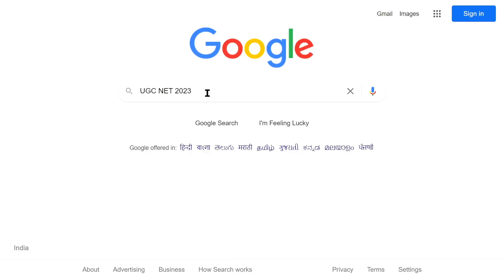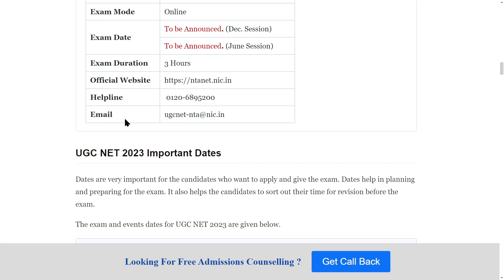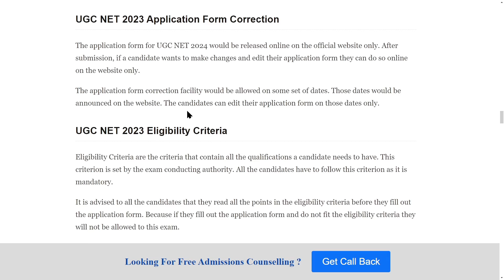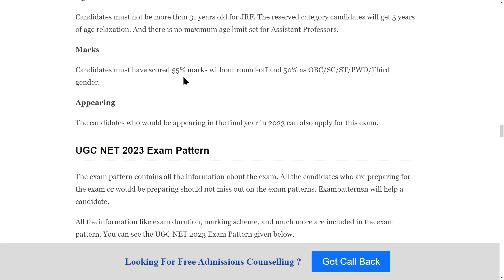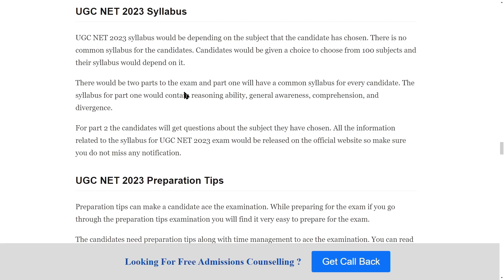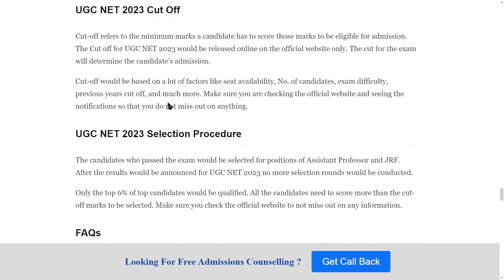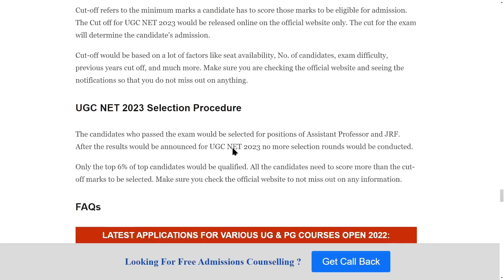UGC NET Admission 2023: Registration, Dates, Eligibility, Pattern, Syllabus, Preparation Tips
University Grants Commission Nationality Eligibility Test is conducted by National Testing Agency every year. This exam would be organized in June and December 2023. All the candidates can easily apply for this exam.